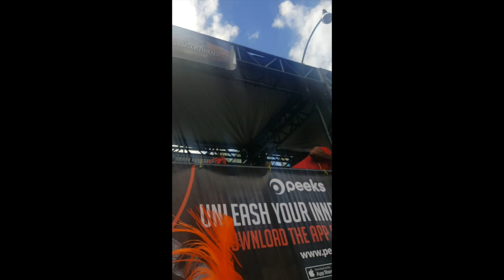Toronto Caribana 2017 Parade! - Tribal Knights | VLOG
Join me as me and my best friend participate in Tribal Knights Sections Persia Mas Band for Toronto Caribana 2017 Parade. This is Part 1, Part 2 coming soon!